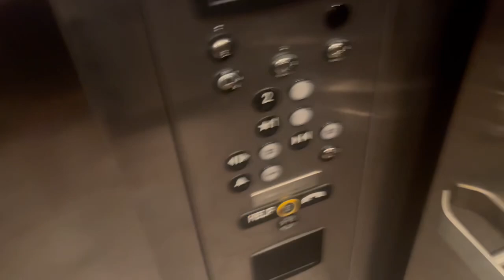Thysenkrupp Hydraulic Elevator at FOREVER 21 at Park Meadows Mall - Lone Tree CO